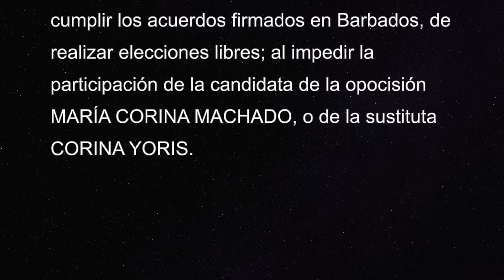MONSEÑOR MARIO MORONTA CARTA AL DICTADOR NICOLÁS MADURO, 19 de Febrero del 2019.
CARTA ABIERTA A NICOLÁS MADURO DICTADOR DE VENEZUELA

 El 18 de Febrero del 2019, monseñor Mario Moronta, Obispo de San Cristóbal, Venezuela, en rueda de prensa dirigió esta carta abierta  Nicolas Maduro (Dictador de Venezuela y a las Fuerzas Armadas del país que por más de 20 años tienen sometido al pueblo bajo un régimen dictatorial.

Hoy 26 de Marzo del 2024, las palabras del Obispo de San Cristobal cobran vigencia debido al que el dictador MADURO se niega a cumplir los acuerdos firmados en Barbados, de realizar elecciones libres; al impedir la participación de la candidata de la opocisión MARÍA CORINA MACHADO, o de la sustituta CORINA YORIS.